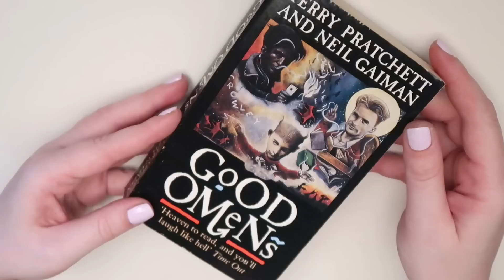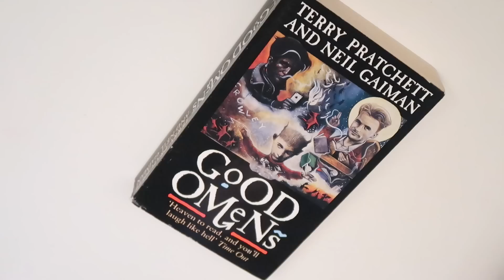GOOD OMENS - Inferno o paradiso?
Ho anche letto in giro un sacco di info che a quanto pare vengono dal libro The Nice and Accurate Good Omens TV Companion
(che però ancora non ho visto tradotto)
Se ho capito bene è pieno di interviste e info sulla realizzazione della serie.

Federica Frezza
c.p. 273
40124
Bologna Centro
BO